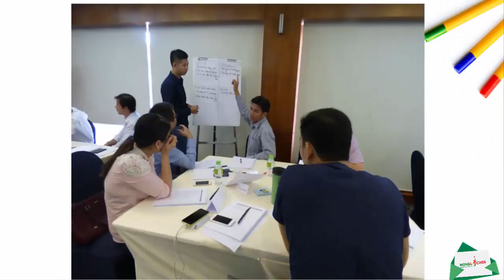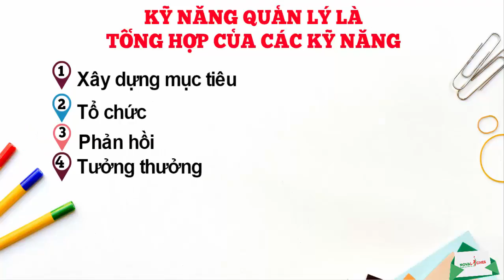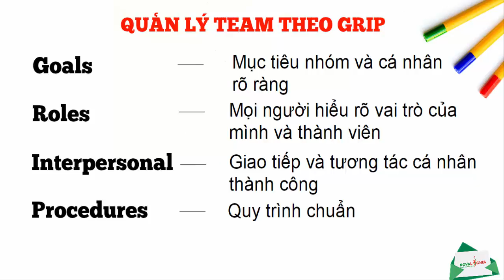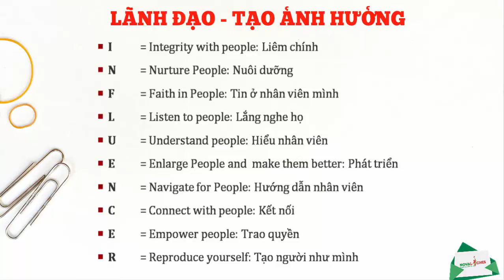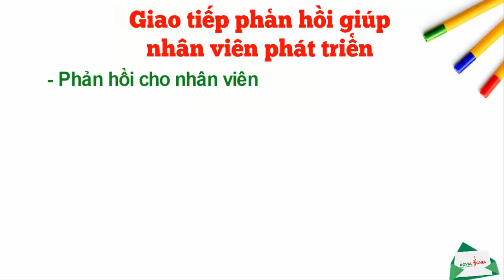Novaliches - Coaching Skills - Liên Á